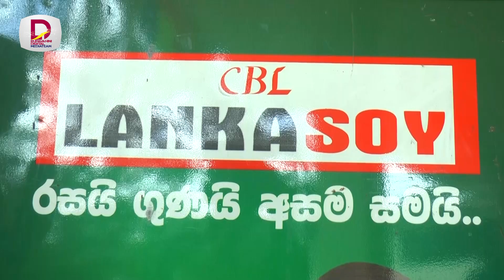NENA MIHIRA Workshop - Ingiriya Drama Hall - 06